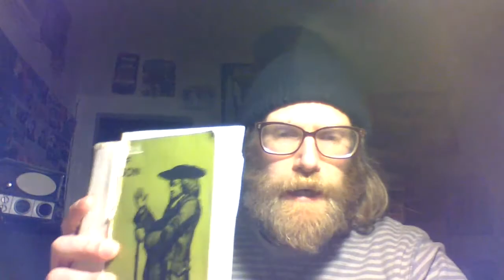Boswell's Life of Johnson: Part 101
"The term porphyry /ˈpɔːrfɪriː/ is from Ancient Greek (πορφύρα porphyra) and means "purple". Purple was the color of royalty, and the "imperial porphyry" was a deep purple igneous rock with large crystals of plagioclase. Some authors claimed the rock was the hardest known in antiquity. "Imperial" grade porphyry was thus prized for monuments and building projects in Imperial Rome and later."